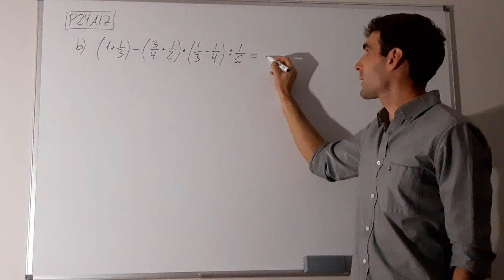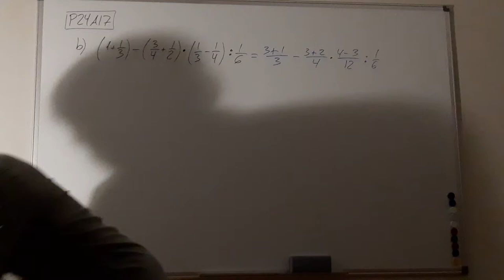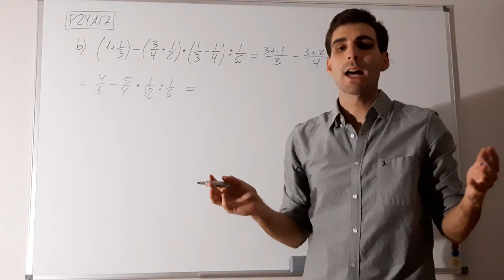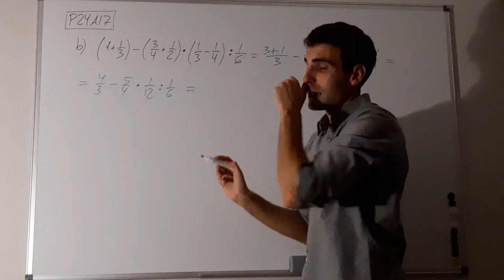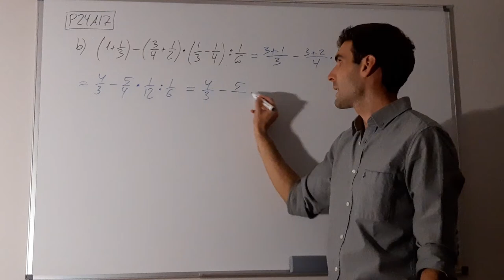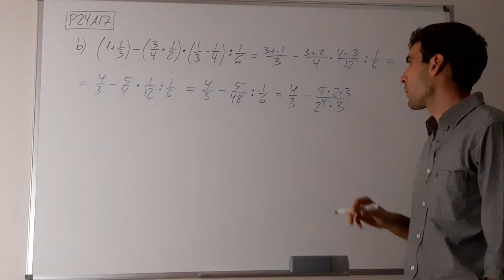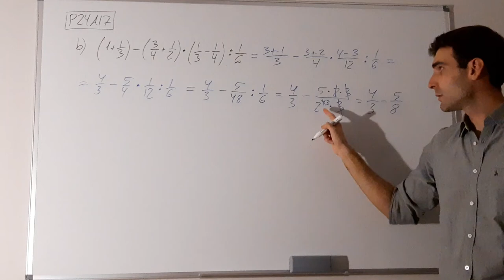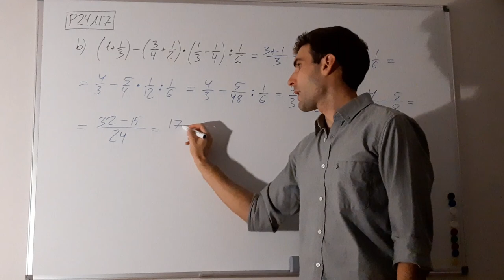3MAC T1 P24A17 b)